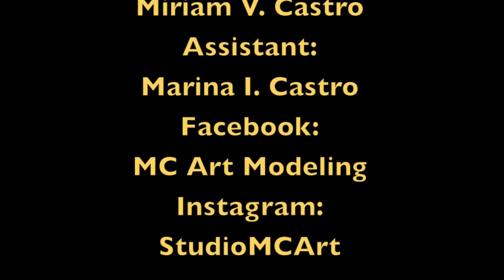MC ART Modeling KIDS - Estrenando pasarela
Esto es un poco de lo que aprenden nuestras niñas en nuestras clase de Modelaje.  Estamos muy orgullosas de cada una de ellas. Si te interesa integrarte mandanos un inbox o deja tu comentario abajo. Clases para niñas y jovencitas.

SUBSCRIBETE a nuestro canal para que veas mas videos de fotos y tips de belleza.

MC ART